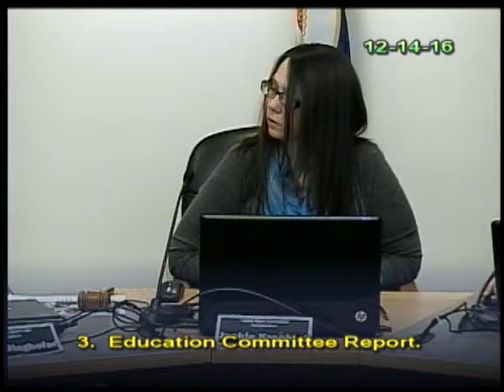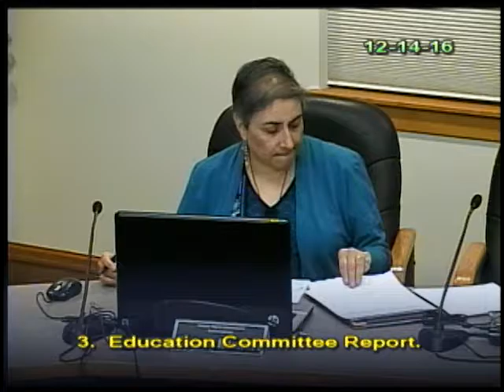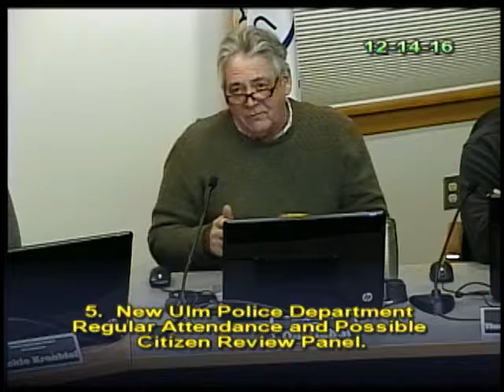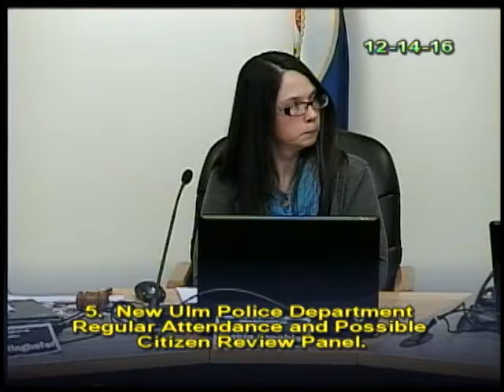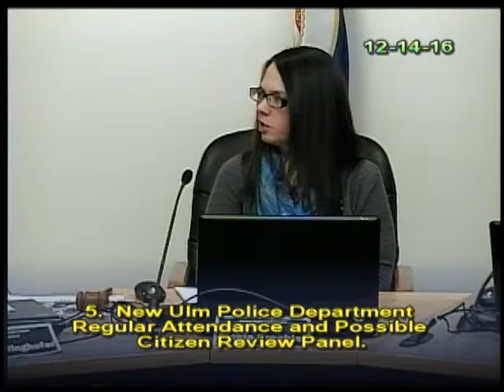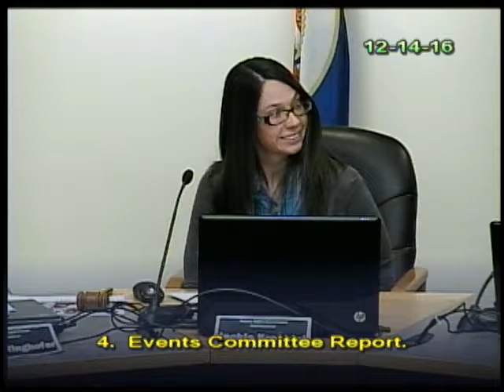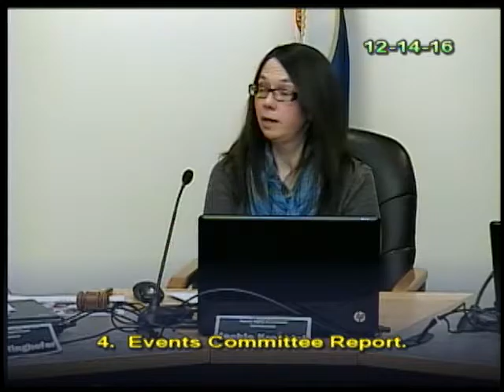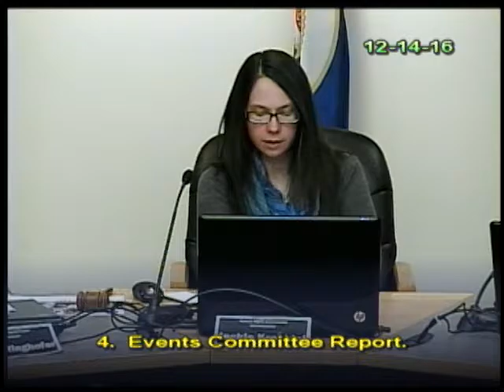December 14th, Human Rights Commission